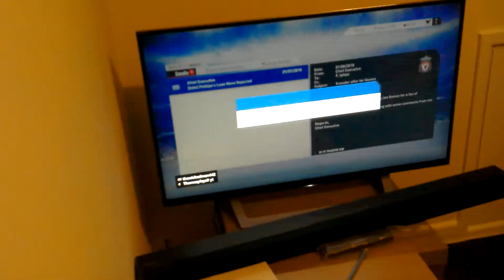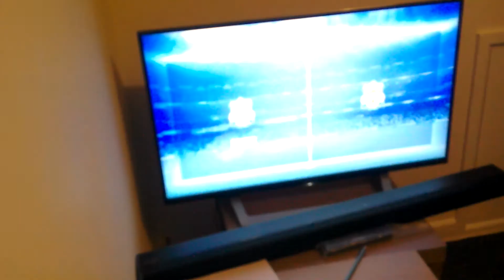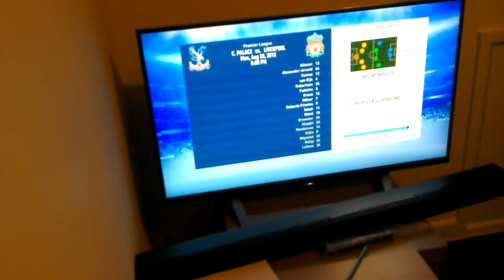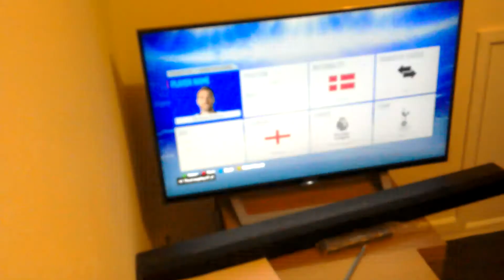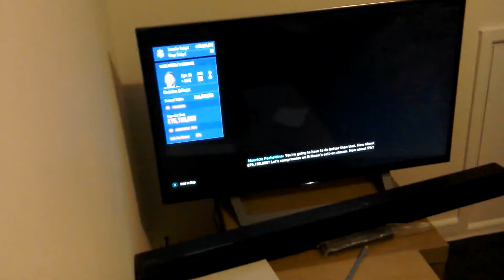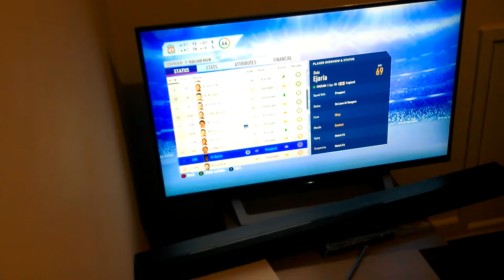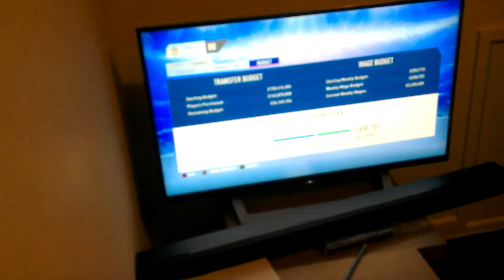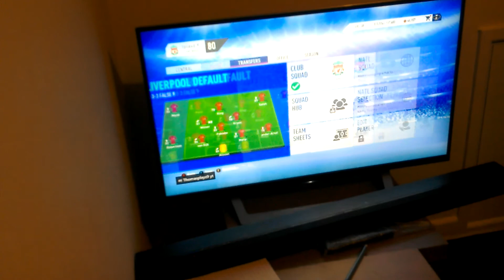FIFA 19 career series episde 2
Instagram is johno930